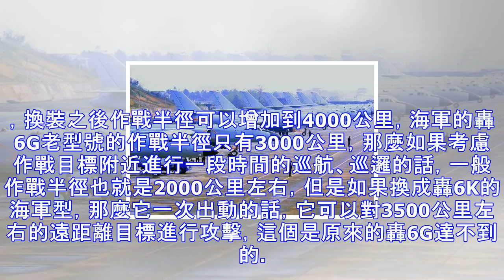中國海軍傳來好消息：新型轟炸機列裝，將飛得更遠，或成「航母剋星」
中國海軍時隔10多年後終於迎來新型轟炸機，經過3年時間的試飛試驗，中國海軍專用轟6KH轟炸機即將批量裝備部隊，那麼與有著戰神之稱的中國空軍轟6K相比，轟6KH有何不同，而它又將如何提升海軍航空兵的戰力呢？據國內權威媒體披露，地處華南的南海艦隊航空兵轟炸機團在改裝某國產新型轟炸機后，新年開訓飛向目標海域，公開資料顯示，該轟炸機團之前一直裝備的是轟6G轟炸機，外界推測此次換裝的新型轟炸機應該就是此前外媒關注已久的轟6KH型轟炸機。 轟6KH轟炸機此前有媒體報道稱，中航工業西飛公司在轟6K基礎上為海軍研發了新型中遠程導彈轟炸機，首架改裝后的轟6KH於2014年首飛，中國海軍裝備的轟6G轟炸機採用的是...
源: pixpo